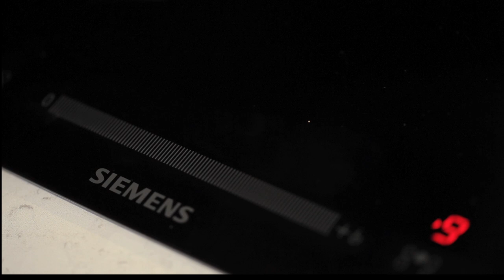Stefan Karlsson–Sotad oxfilé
Recept Stefan Karlsson. Sotad oxfilé.